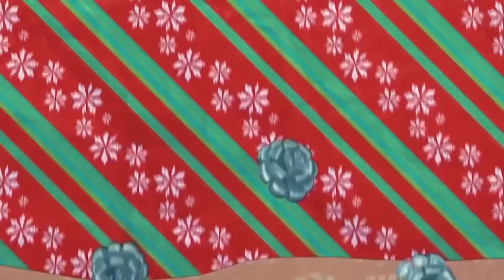VeggieTales | The Blues with Larry | 1 Hour Silly Songs With Larry | Kids Cartoon | Kids Videos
VeggieTales | 1 Hour Compilation | VeggieTales Silly Songs With Larry | Funny Songs For Kids

Meet the VeggieTales Characters